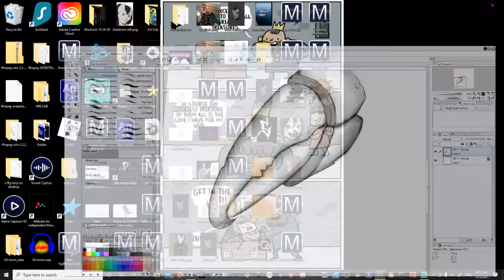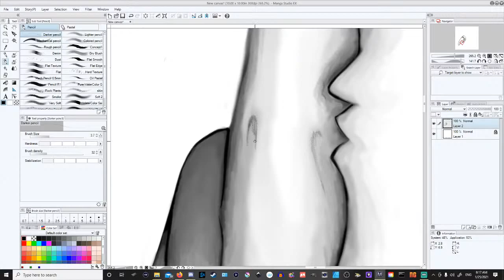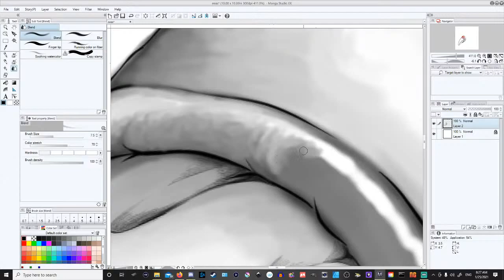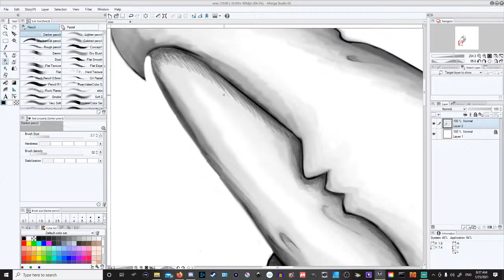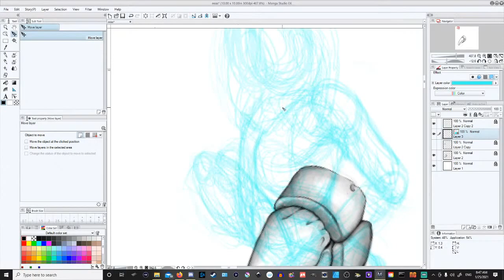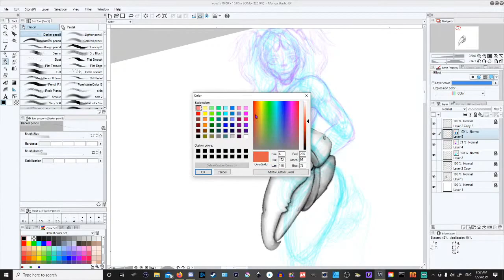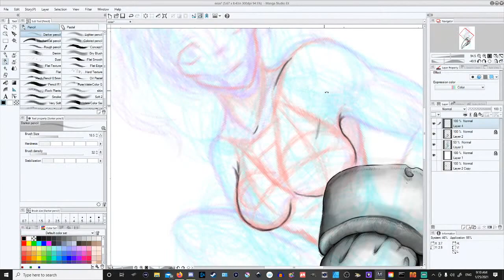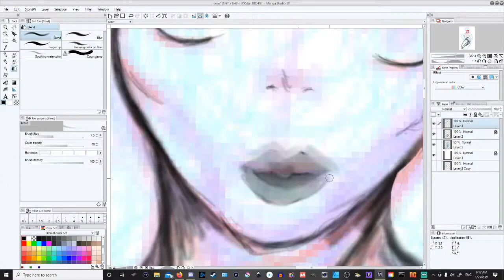- JVG - Live Stream - ART -